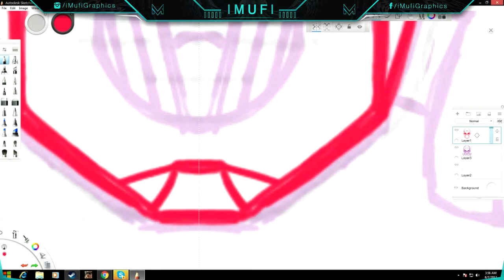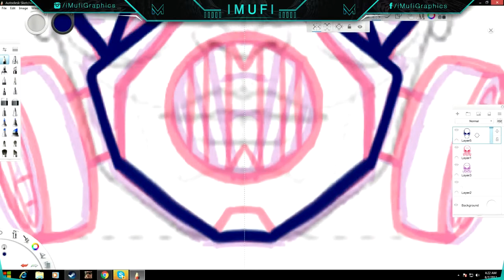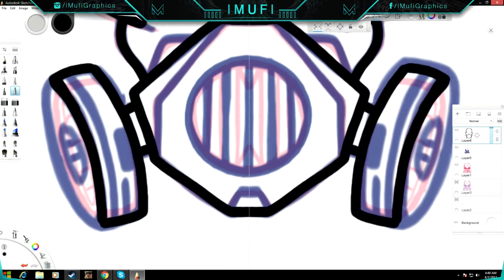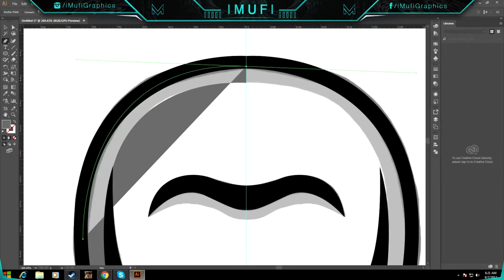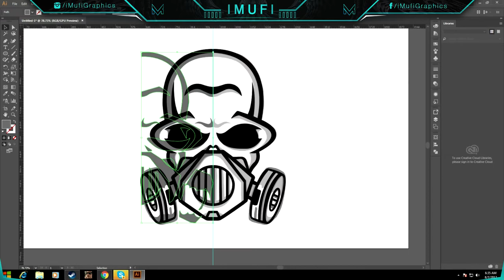Adobe Illustrator || Skull Mascot Logo Speedart || FOR SALE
Hello People!! Whats Up!
I am back with an Awesome speedart of Skull Mascot Logo! (3 Colors)
I hope you enjoy this Video, Hit the THUMBS UP button!
Dont Forget to turn on the notifications for updates!
●Do you want a logo?

●All logos on this channel are protected by copyright laws and may not be used or appropriated without prior written permission from iMufi. Logos may not be used, copied, traced, manipulated, altered, or reproduced in any manner.
Feedback Appreciated :)
Have a Nice Day! Peace!!

((NOTE: This time with sketch, Sorry if you think the length is a little bit long))